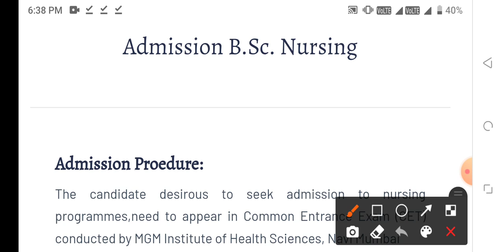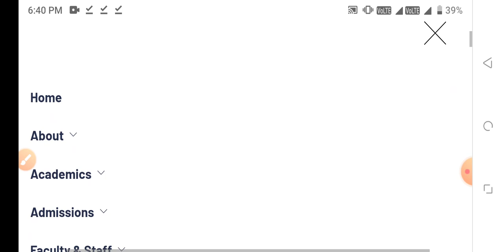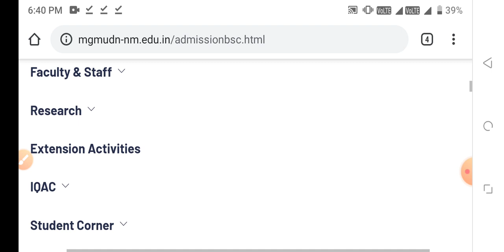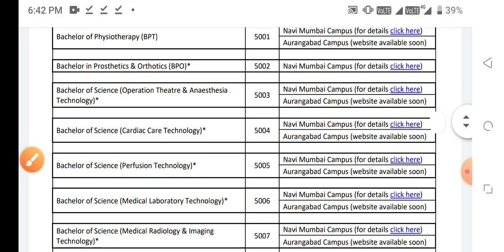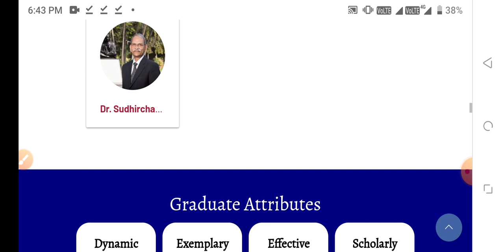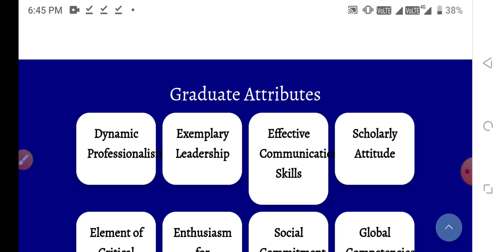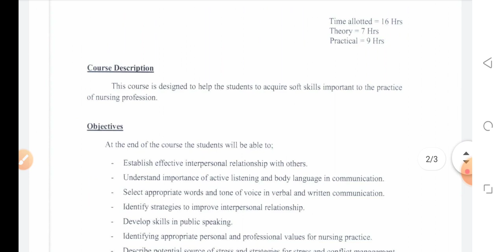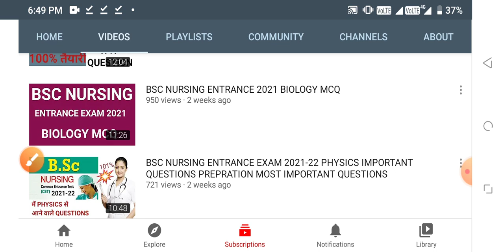NURSING APPLICATION FORM 2021-22 RELEASE 🔥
NURSING ENTRANCE FORM RELEASE
NURSING APPLICATION FORM RELEASE